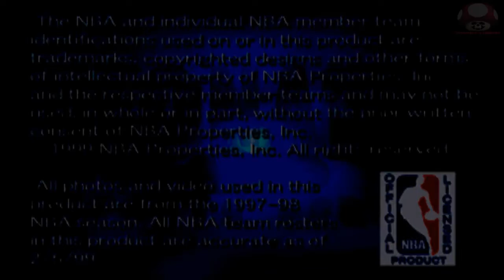NBA in the Zone '99 (Playstation): Intro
Abertura: NBA in the Zone '99
Lançamento: 1999
Plataforma: Playstation
Fabricante: Konami